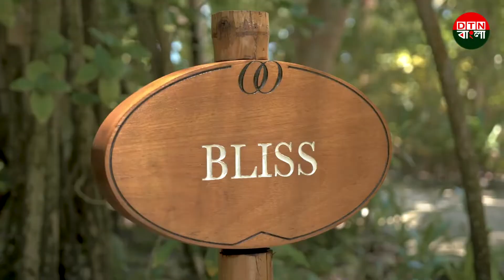Top10 Most Popular Swimming Pools in the World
Md. Tufan mia

best home swimming pools,
best hotel pools in the world,
most amazing swimming pools in the world,
best pool ever tv show,
best pools ever hgtv,
best pool ever show,
world's 13 most awesome swimming pools,
unbelievable swimming pools in the world
ডিটিএন বাংলা,dtnbangla,dtnbd,
10 Coolest Pools in the World,Most Amazing Pools In the World,
swimming pools,pools,swimming,top 10,
pools you wont believe exist,pool,in the world,mind warehouse,
top 5,swim,blow your mind,10 most,
your mind is my warehouse,swimming pool,
amazing pools tv show,forest swimming pool

::::::::::::::::::::::::::::::::::::::::::::THE END ::::::::::::::::::::::::::::::::::::::::::::::